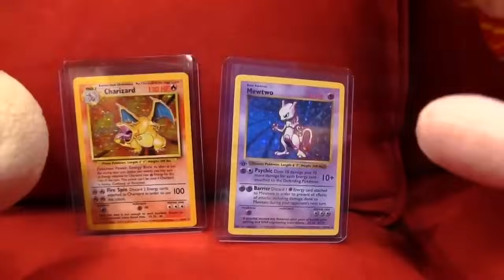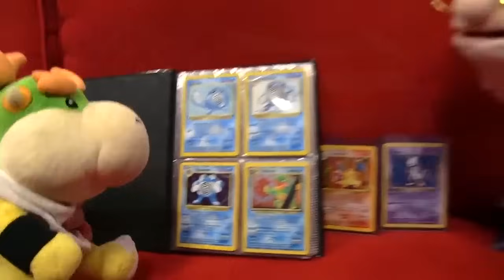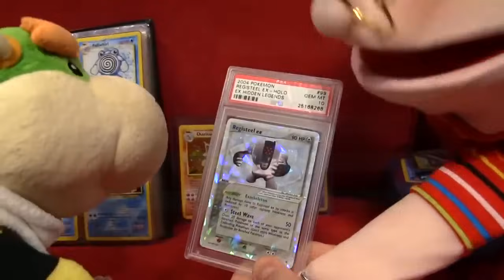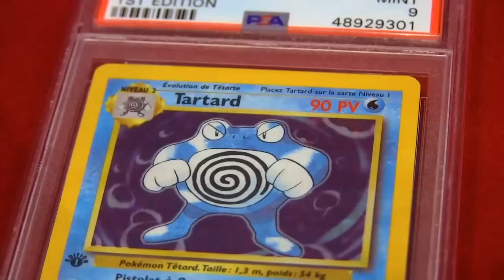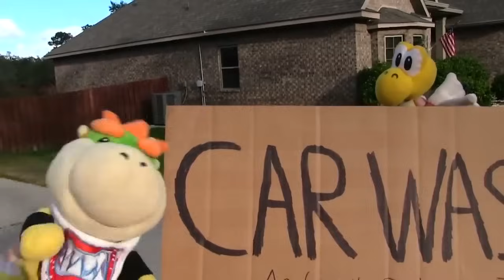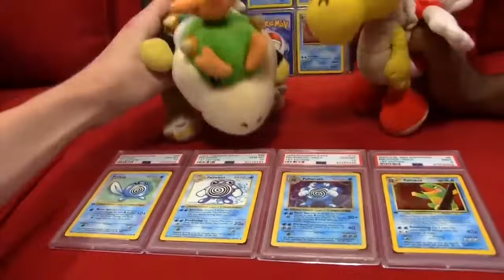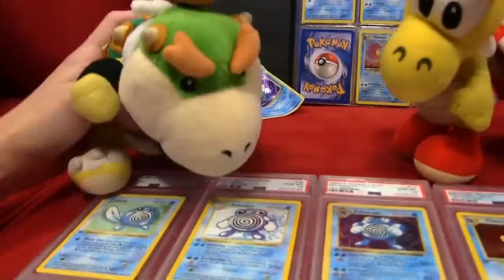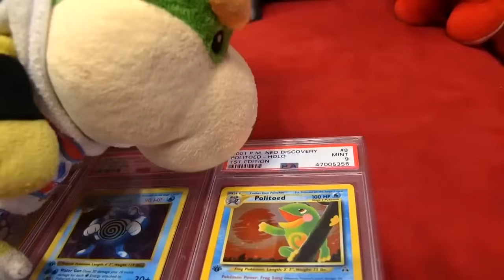SML Movie - Jeffy Loses His Pencil! 2023 - Full Episode